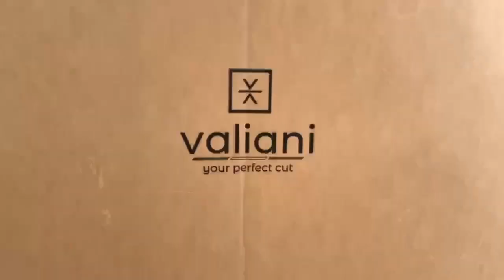Basta fare solo Taglia e Cuci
⚠️ Effess, adesso è l'ora di fare sul serio!⚠️

«𝐓𝐀𝐆𝐋𝐈𝐎: 𝐭𝐚𝐠𝐥𝐢𝐚𝐫𝐞 𝐞̀ 𝐥𝐚 𝐬𝐞𝐩𝐚𝐫𝐚𝐳𝐢𝐨𝐧𝐞 𝐨 𝐥'𝐚𝐩𝐞𝐫𝐭𝐮𝐫𝐚 𝐝𝐢 𝐮𝐧 𝐨𝐠𝐠𝐞𝐭𝐭𝐨 𝐟𝐢𝐬𝐢𝐜𝐨, 𝐢𝐧 𝐝𝐮𝐞 𝐨 𝐩𝐢𝐮̀ 𝐩𝐨𝐫𝐳𝐢𝐨𝐧𝐢, 𝐚𝐭𝐭𝐫𝐚𝐯𝐞𝐫𝐬𝐨 𝐥'𝐚𝐩𝐩𝐥𝐢𝐜𝐚𝐳𝐢𝐨𝐧𝐞 𝐝𝐢 𝐮𝐧𝐚 𝐟𝐨𝐫𝐳𝐚 𝐚𝐜𝐮𝐭𝐚𝐦𝐞𝐧𝐭𝐞 𝐝𝐢𝐫𝐞𝐭𝐭𝐚. 𝐆𝐥𝐢 𝐬𝐭𝐫𝐮𝐦𝐞𝐧𝐭𝐢 𝐜𝐨𝐦𝐮𝐧𝐞𝐦𝐞𝐧𝐭𝐞 𝐮𝐬𝐚𝐭𝐢 𝐩𝐞𝐫 𝐢𝐥 𝐭𝐚𝐠𝐥𝐢𝐨 𝐬𝐨𝐧𝐨 𝐢𝐥 𝐜𝐨𝐥𝐭𝐞𝐥𝐥𝐨, 𝐥𝐚 𝐬𝐞𝐠𝐚, 𝐢𝐥 𝐛𝐢𝐬𝐭𝐮𝐫𝐢 𝐞... 𝐋𝐀 𝐋𝐈𝐍𝐆𝐔𝐀» 👅

Ecco il nostro nuovo tavolo da taglio, basta fare solo taglia e cuci 🪡
I pettegolezzi sono roba seria, la BuonaStampa pure 🗣️

Grazie Valiani - Cutting Machines